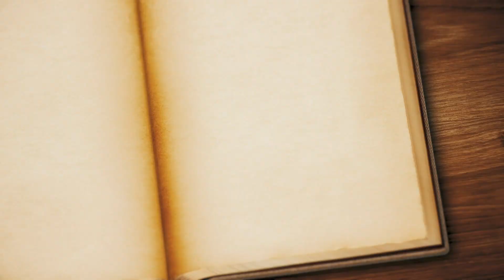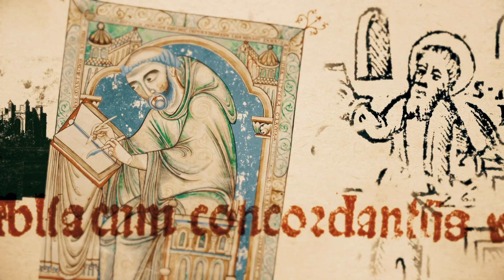Join the 'fan club' of Canterbury Cathedral - Become a Friend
The Friends are the Cathedral’s fan club, a group of like-minded people who admire the building, its history and the community which surrounds it. We work together to preserve it, and, with the great generosity of our membership, contribute financially to many vital projects.

As a Friend, you’ll be in great company – not least as Her Majesty the Queen is our First Friend on the Roll.

Hear what the Friends means to some of our members